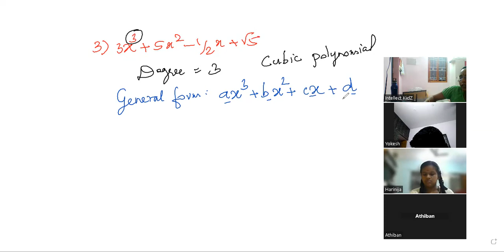7. Classification of polynomials based on degree